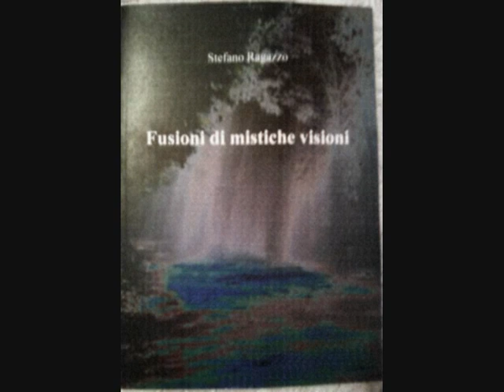Stefano Ragazzo Il Momento Adatto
Poesia tratta dal suo libro
"Fusioni di mistiche visioni"
per info visita il sito